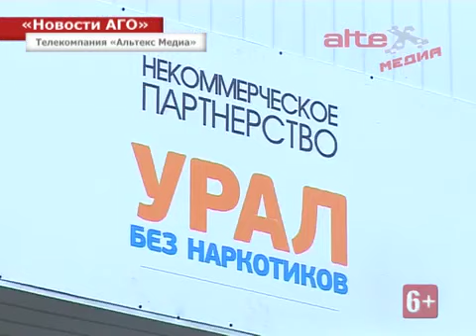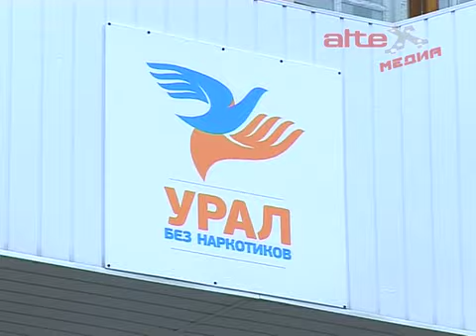Все наркотики одинаково опасны